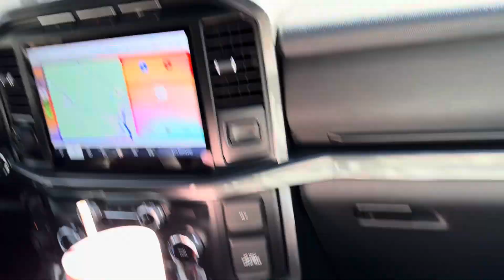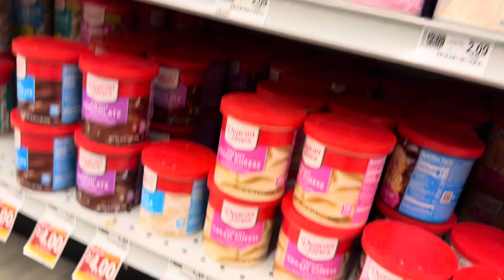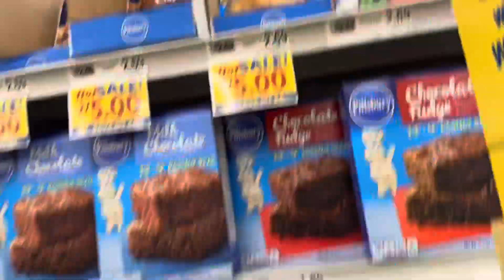Wholesome Vlog | hanging out, we bake a cake, the baby chicks arrive!